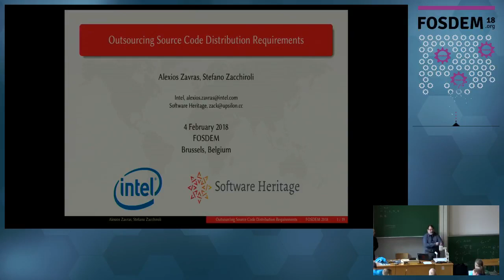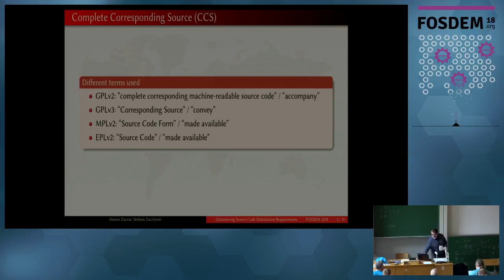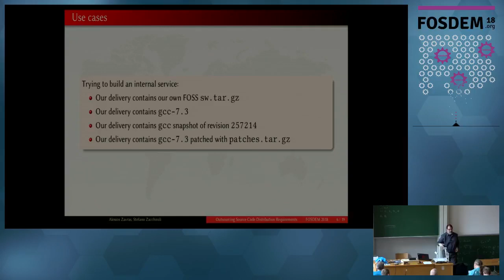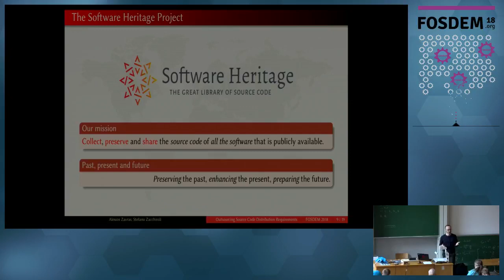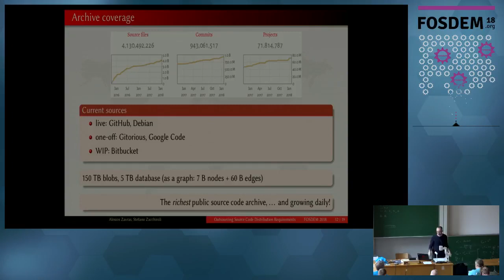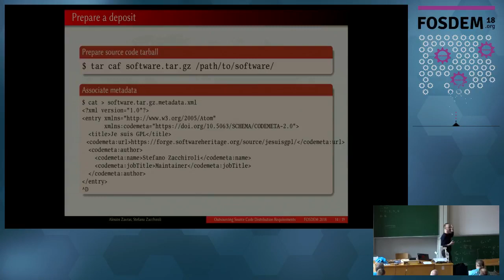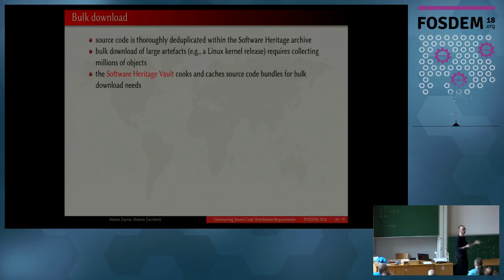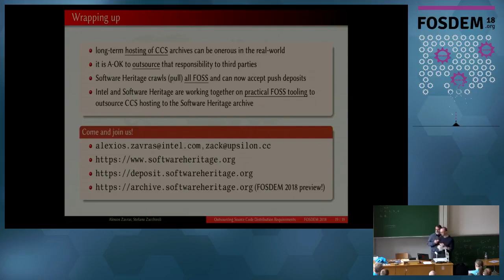Outsourcing Source Code Distribution Requirements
Learn how to outsource the source code distribution requirements using Software Heritage